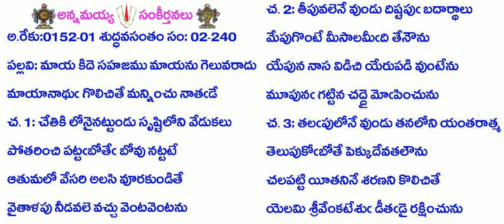BOOK2-Song240-746-మాయ కిదె సహజము మాయను-māya kide sahajamu māyanu